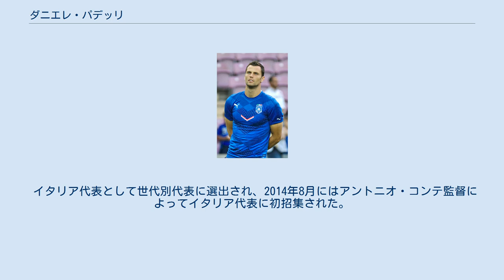ダニエレ・パデッリ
ダニエレ・パデッリ（Daniele Padelli, 1985年10月15日 - ）は、イタリア・レッコ出身のサッカー選手。
ウディネーゼ・カルチョ所属。
ポジションはGK。
 2004年にUCサンプドリアに加入。
2005年、セリエC1（3部リーグ）のUSペルゴレッテーゼ1932へレンタル中にプロデビューを果たした。
 2007年1月にはイングランド・プレミアリーグのリヴァプールFCへレンタル移籍。
2007年5月13日に行われたチャールトン・アスレティックFC戦でプレミアリーグ初出場。
キャリア初の1部リーグデビューとなった。
しかしホセ・マヌエル・レイナからポジションを奪えず、契約通り半年で退団した。
 その後は中堅・下位クラブを渡り歩き、2013年にセリエAのトリノFCへ自由移籍で加入。
2013-14シーズンにはジャン＝フランソワ・ジレのポジションを奪い全38試合に出場しクラブの7位躍進に貢献。
しかし2015年にジョー・ハートがレンタル加入するとポジションを奪われた。
 2017年7月3日、フアン・パブロ・カリーソが退団し第2GKが不在になったインテルナツィオナーレ・ミラノと2年契約を結んだ。
 イタリア代表として世代別代表に選出され、2014年8月にはアントニオ・コンテ監督によってイタリア代表に初招集された。